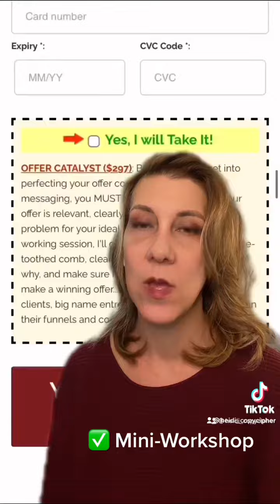How To Make More Money As a Copywriter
Part 1: Learn how to package up and sell your copywriting services so you can make money when you’re NOT doing client work or fill up your pipeline in between projects.

If you want to check out some of my own services I've productized or get coached by me, go here: sociatap/heidi